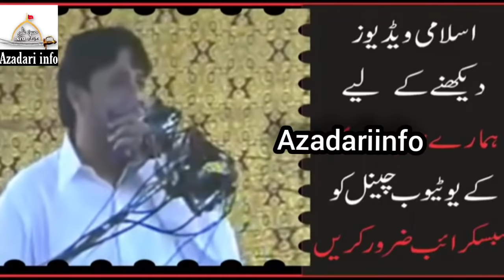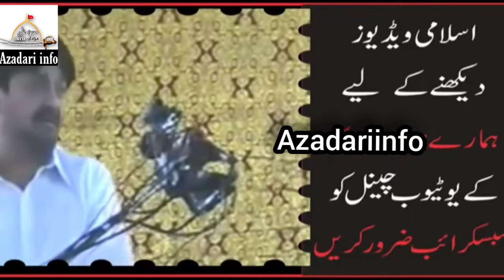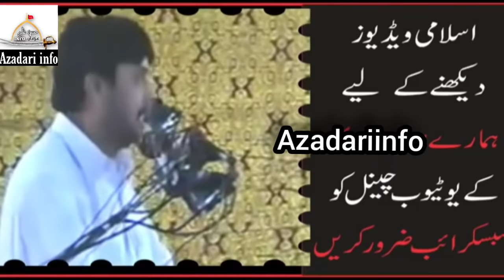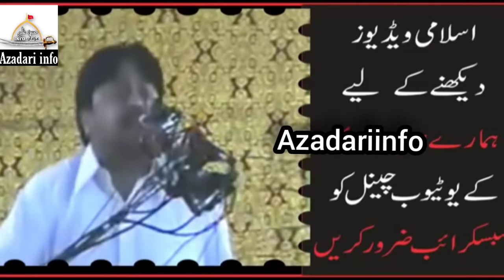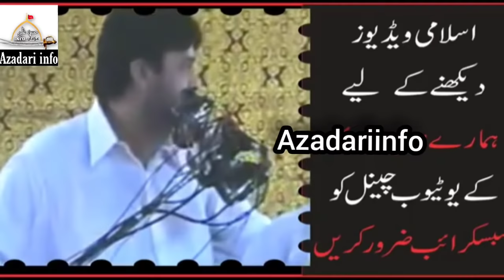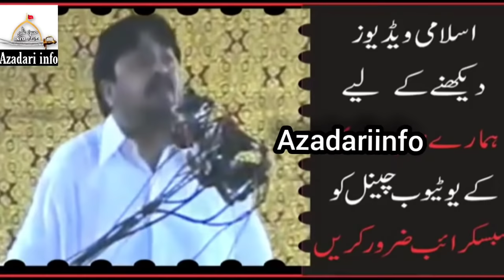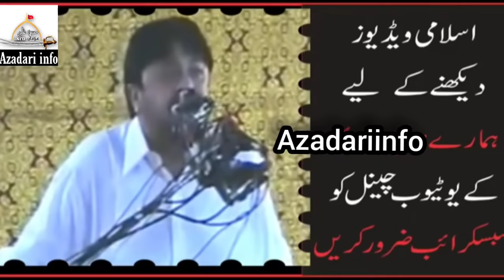Hazrat Aisha Ko kis na Saheed kia ?? Allama Fazil alvi